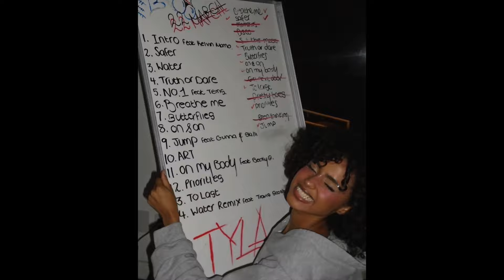Tyla Album Review